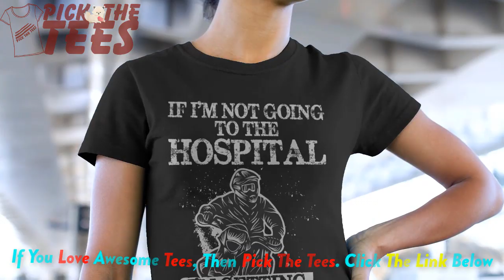Buy This Ladies Love It Motocross T-Shirts || Pick The Tees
Ladies Love It Motocross T-Shirts.

Pick This Awesome Motocross T-Shirts Design For Men Women Boys Girls Kids. Motocross T-Shirts. Vintage Motocross T-Shirts. Motocross Shirts. Fox Motocross T-Shirts. Motocross Apparel. Dirt Bike Riding Shirts. Funny Motocross Shirts. Motocross Quotes T-Shirts. Make A Perfect Gift For Motocross Lover Mom, Sister, Wife, Daughter, Dad, Grandpa, Husband, Uncle, Kid's, Teens, Girls, Brother, Son, Friends on Birthday, St. Patrick's Day, Christmas or Any Occasions.

Note: Placeit Registration #: 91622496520 Invoice # 870847